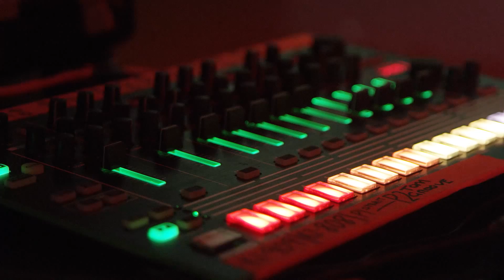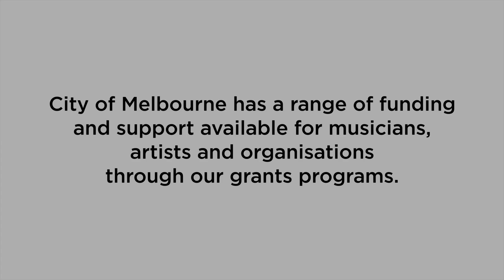: Nick Wilson from Gear Shift talks grants and sponsorships for musicians | City of Melbourne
Did you know there are a range of grants available to support musicians in the City of Melbourne? Nick Wilson from Clan Analogue talks about how a grant helped his electronic music jams at Loop Bar.